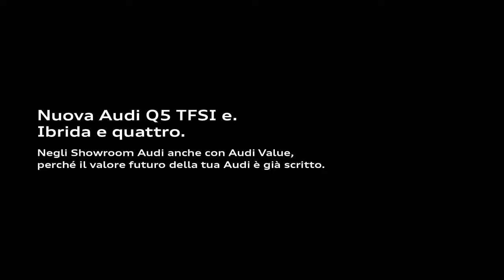01 Nuova Audi Q5 TFSI e Ibrida e quattro